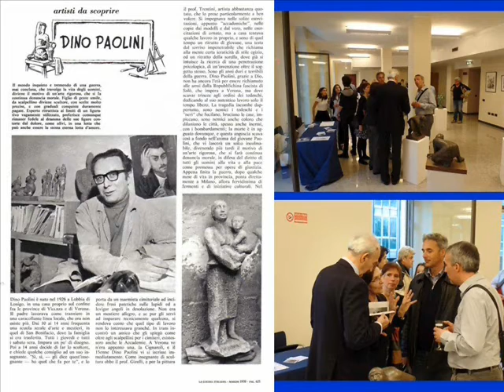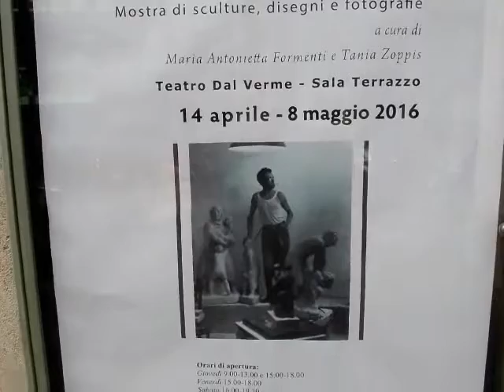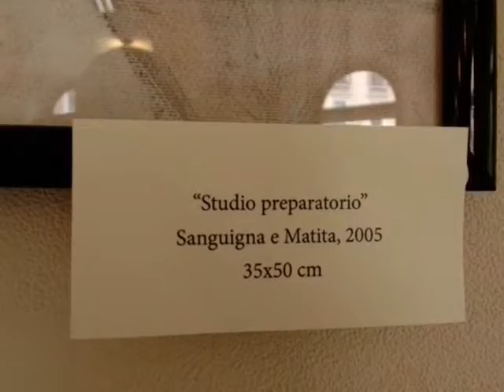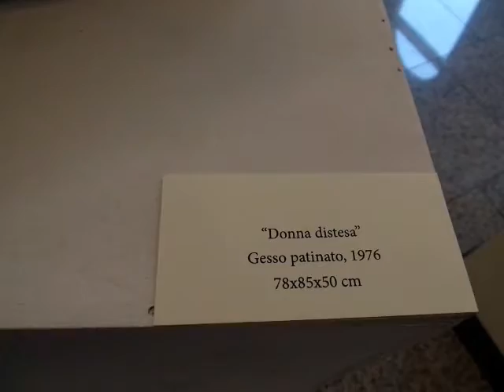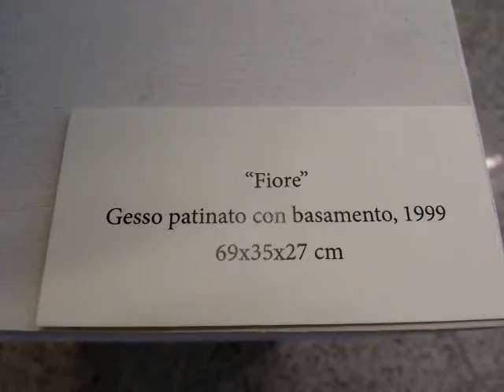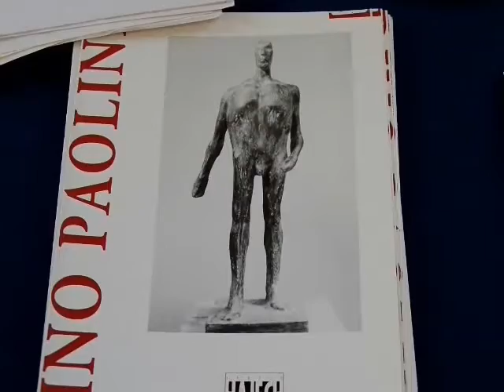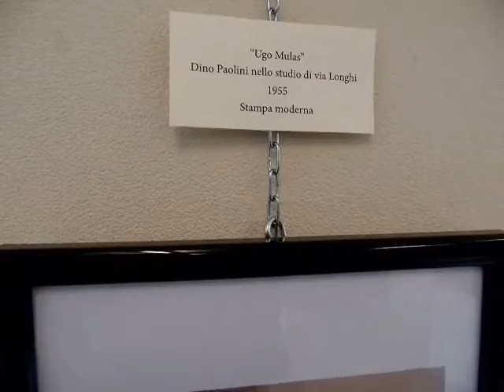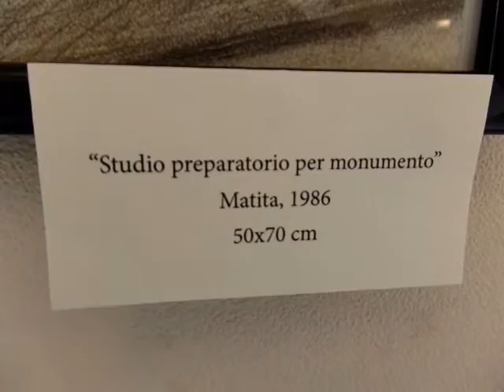DINO PAOLINI. MOSTRA DELL’ARTISTA AL TEATRO DAL VERME DI MILANO (2016)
Dal 14 aprile all’8 maggio 2016, presso la Sala Terrazzo del Teatro Dal Verme di via San Giovanni sul Muro 2 a Milano (zona Largo Cairoli), si è tenuta una mostra di sculture, disegni e fotografie dell’artista disegnatore e scultore Dino Paolini (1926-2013). L’iniziativa si è tenuta con la collaborazione di Rachele Vagni Paolini, dei figli Dario, Paolo e Marco Paolini, Margherita Senes, Alberto Moioli, Maria Antonietta Formenti e Tania Zoppis.
La mostra ha messo in luce attraverso sculture, disegni e fotografie il percorso artistico di Dino Paolini, originario del vicentino e dal dopoguerra milanese d’adozione. Le opere ripercorrono i momenti cruciali della sua produzione: il periodo figurativo (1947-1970), il periodo delle forme vegetali e fitomorfe (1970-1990) e il periodo della forma in divenire (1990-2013). La mostra intende rappresentare il primo punto di arrivo di una ricerca ancora in corso sullo studio Paolini, che ha il fine di far riscoprire al pubblico un artista che ha vissuto in prima persona la realtà milanese, pur mantenendo nel tempo una sua personale e parallela identità. Tra le opere presenti ricordiamo “Le isole”, dove le figure dialogano tra spazio e forma, nonché “I fiori”, dove l’elemento naturalistico si perde compenetrando lo spazio e il tempo. La sua scultura è fatta di forme essenziali, quasi primordiali, plasmate con forza utilizzando bronzo, pietra, gesso, terracotta e creta. I disegni inediti mostrano la capacità grafica e progettuale di Paolini, sempre alla ricerca della forma come massima espressione della sostanza.
Riprese video effettuate giovedì 21 aprile 2016; commento sonoro di Veniero Granacci.